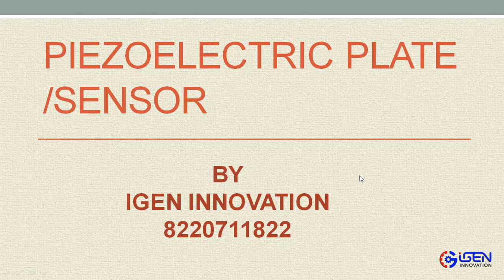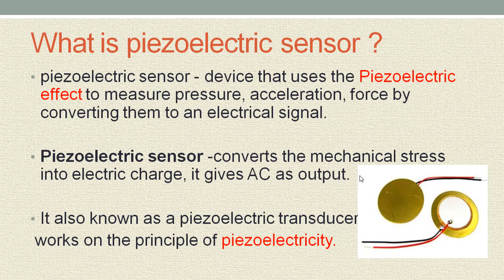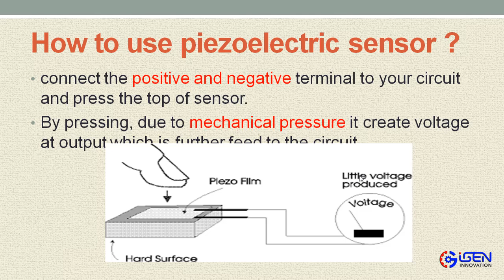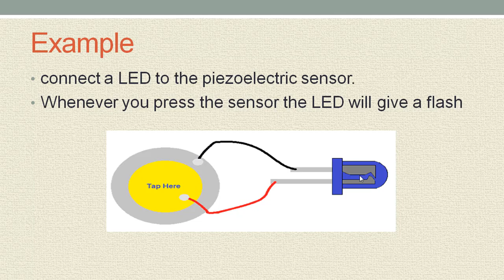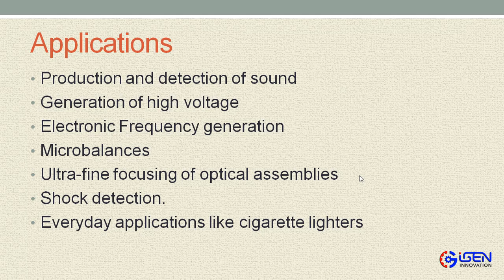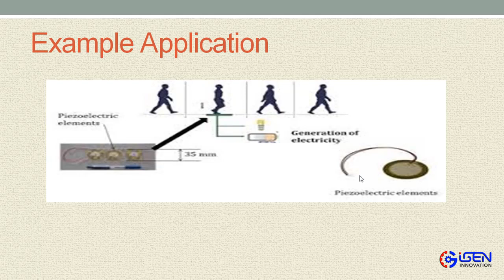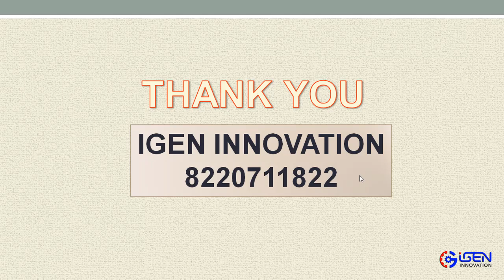piezo electric plate | ATAL TINKERING LAB | PACKAGE 1